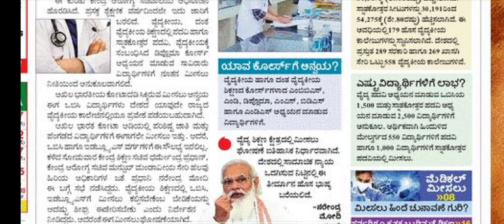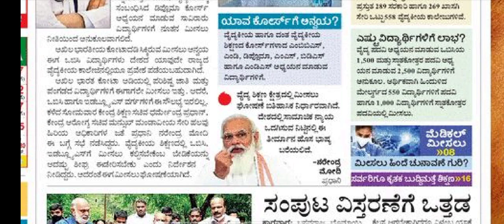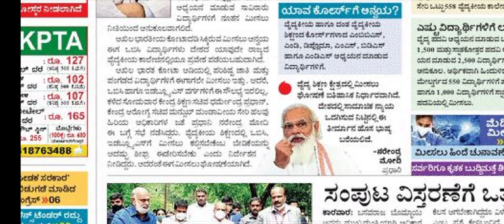Good news for students|big update|students solution